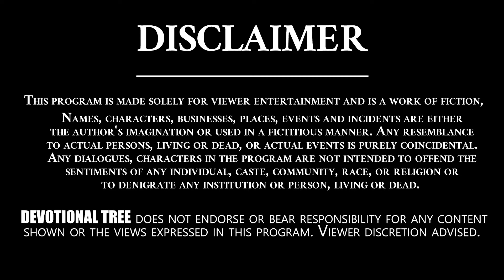Panduranga Mala | Working as De Addictive Medicine | Untakallu | Anantapur Dist | Devotional Tree